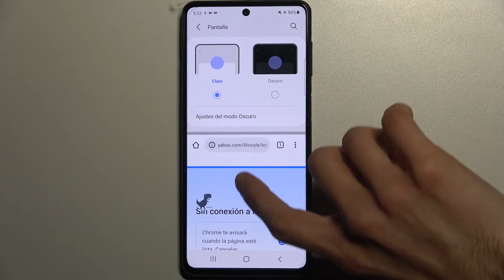Dividir la pantalla en SAMSUNG Galaxy M52 5G - abrir dos aplicaciones en la pantalla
Hoy te mostramos cómo abrir dos aplicaciones al mismo tiempo en tu SAMSUNG Galaxy M52 5G. Sigue las instrucciones para aprender cómo dividir pantalla en tu celular SAMSUNG. Quédate con nosotros para saber cómo usar la pantalla doble en unos clics.

¿Cómo dividir la pantalla en SAMSUNG Galaxy M52 5G? ¿Cómo activar la pantalla dividida en SAMSUNG Galaxy M52 5G? ¿Cómo abrir dos aplicaciones en SAMSUNG Galaxy M52 5G? ¿Cómo abrir dos aplicaciones al mismo tiempo en SAMSUNG Galaxy M52 5G? ¿Cómo abrir dos aplicaciones a la vez en SAMSUNG Galaxy M52 5G? ¿Cómo activar el modo multitarea en SAMSUNG Galaxy M52 5G? ¿Cómo activar la pantalla doble en SAMSUNG Galaxy M52 5G?